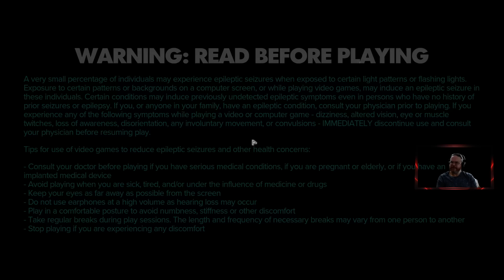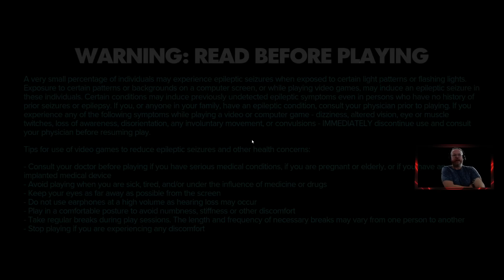Star Wars Outlaws - Part 26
Kay struggles some, but manages to recover the stolen weapons. only for the Hutts to somehow know, instantly, and costing a huge amount of reputation.
And Nix has been stolen.  Time for revenge.